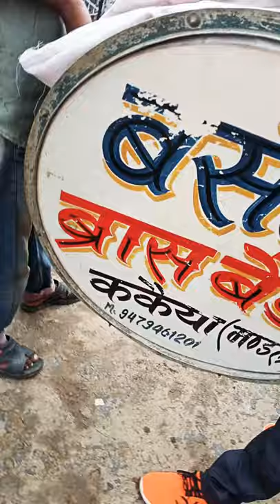bhar do jholi BASANT BRASS BAND KAKAIYA 9479461201